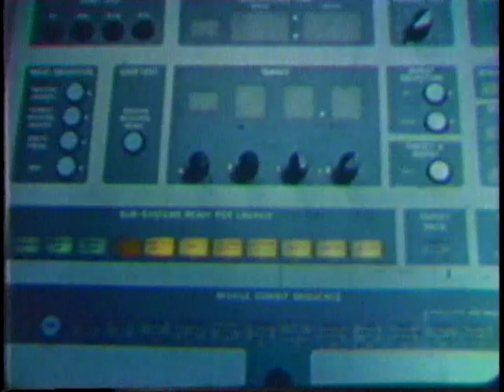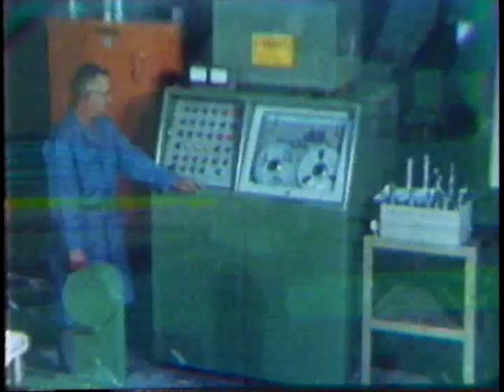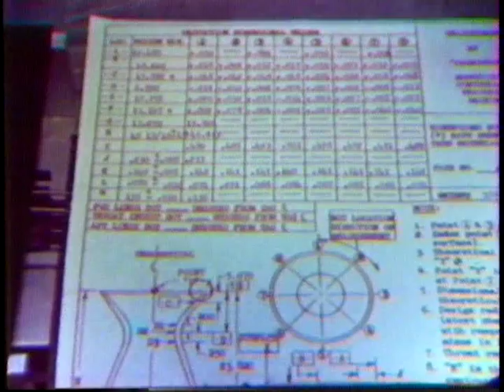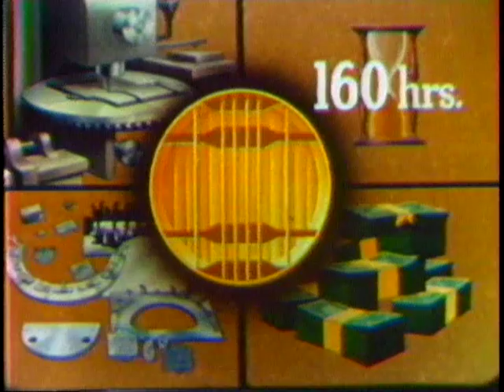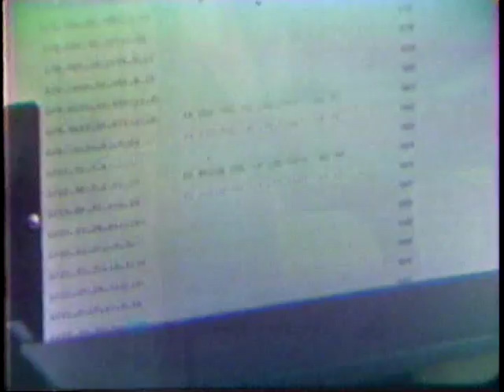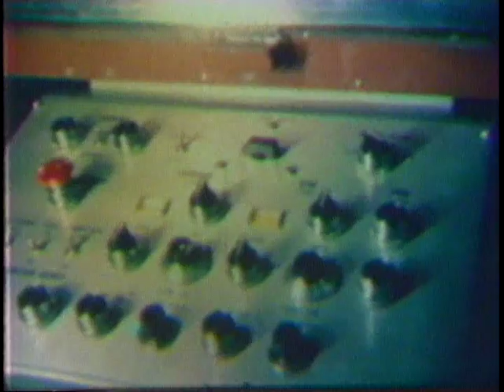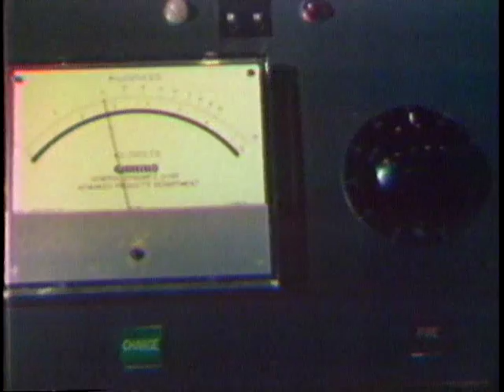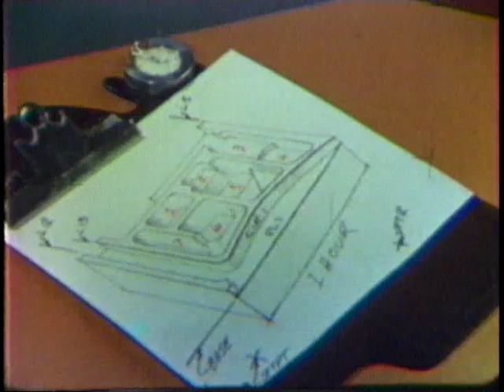MODERN MANUFACTURING -- COMMAND PERFORMANCE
MODERN MANUFACTURING -- COMMAND PERFORMANCE - Department of Defense 1963 - PIN 26387 - ILLUSTRATES USE OF AUTOMATION BY INDUSTRY TO REDUCE COSTS, IMPROVE QUALITY, AND SPEED PRODUCTION. SHOWS HOW MANUFACTURE OF PARTS CAN BE PROGRAMMED SO THAT COMPUTER TAPES ACCURATELY CONTROL MILLING AND STAMPING MACHINES FOR PRECISE PRODUCTION OF PRECISION PARTS.